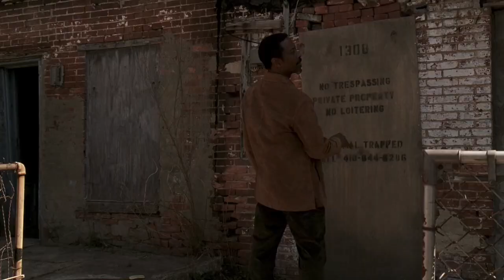Chris, Snoop, and The Nail Gun Pt 5 (The Wire)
Prez questions Randy on why he was jumped... Carver questions Bunk about Randy. Bunk tells Carver that Herc did not pass Randy to him. Both men realize that Herc is to blame... When Bunk and Freamon quiz Herc about Randy, he claims that Randy had no useful information. Freamon mediates the discussion and asks Herc to tell him everything he did while working on the case. He learns about Herc's traffic stop of Chris and Snoop and the discovery of their nailgun... Freamon notices that one door in particular has been newly and tightly sealed by a nail gun. He realizes that vacant apartments have been used as makeshift tombs to stash dead bodies

Original Air Date - Nov 26th 2006

How to watch The Wire